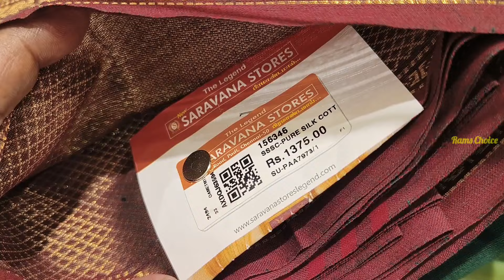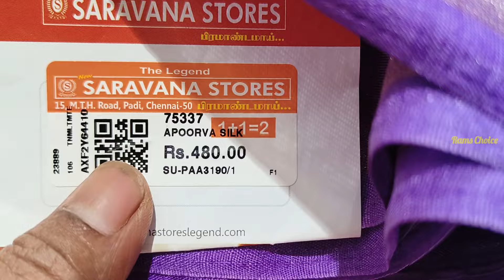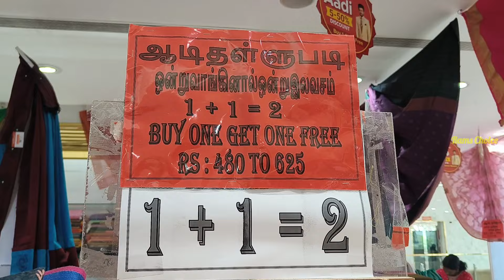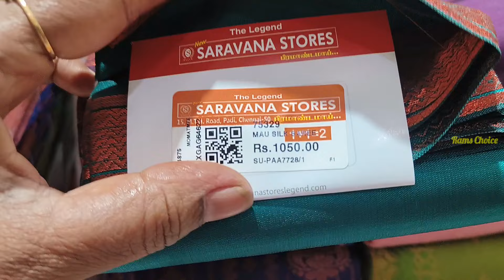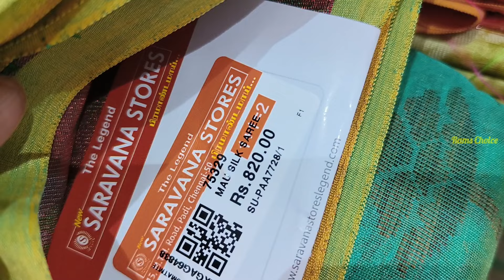Padi Saravana stores Kanchi cotton linen cotton kubera pattu softy Silk saree 1+1 combo offers